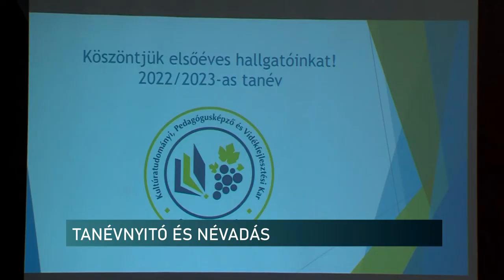Kettős ünnepet tartottak a pécsi egyetemen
A Kultúratudományi, Pedagógusképző és Vidékfejlesztési Karon ugyanis tanévnyitót rendeztek és az aulát is elnevezték egykori oktatójukról. A kar alapítójáról Koltai Dénesről kapta nevét a terem, ahol az ünnepséget is tartották.